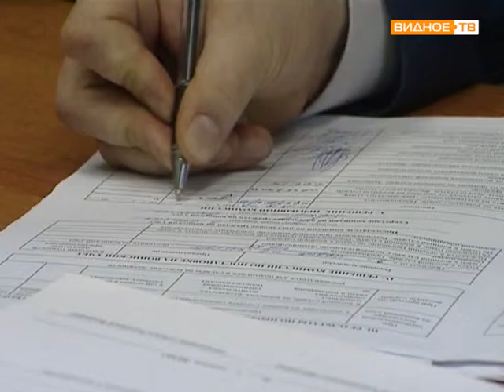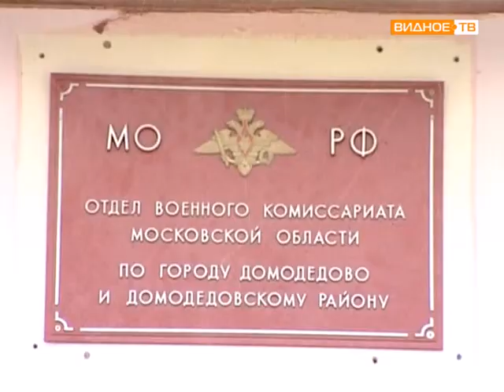Призыв «Весна 2014»